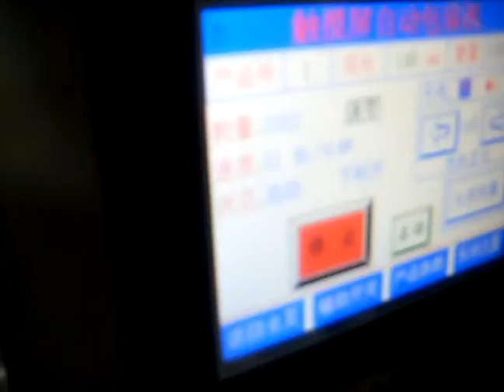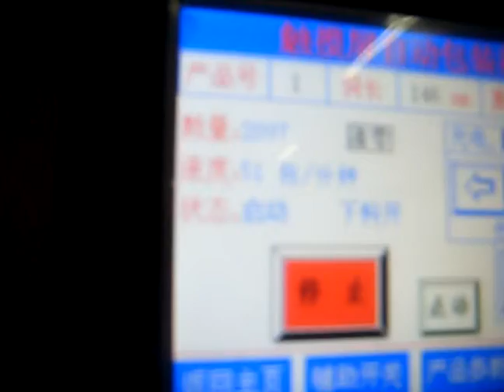Semi-automatic Bucket Chain Packing Machine 1